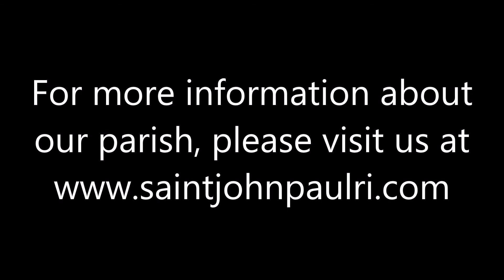2017 04 013 a cycle Holy Thursday